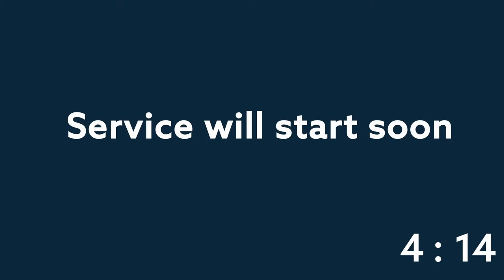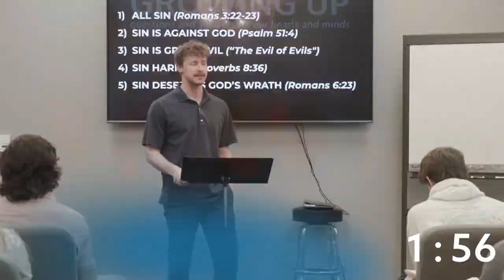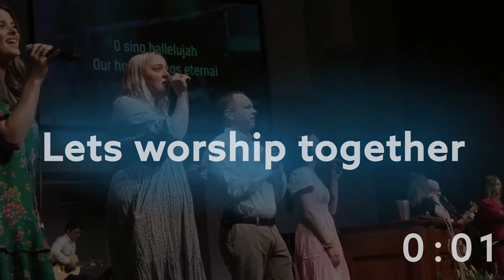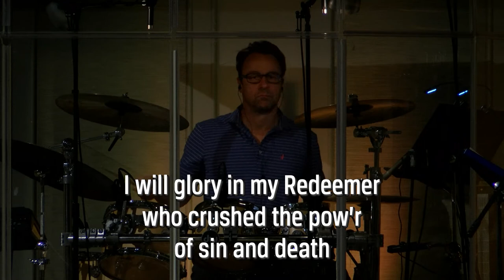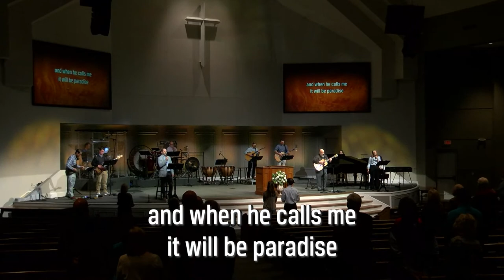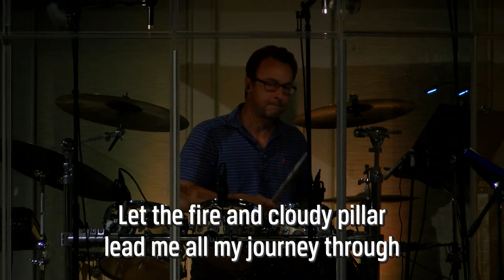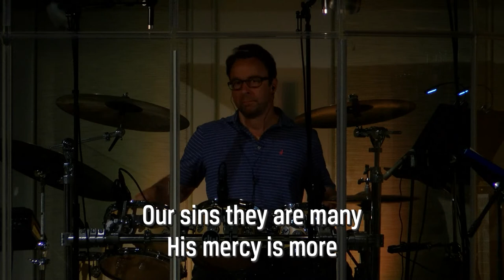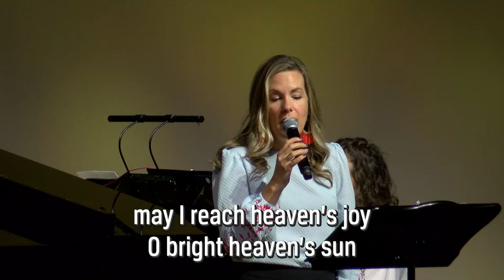9:30 Sunday Service